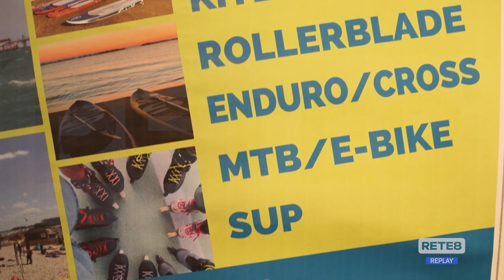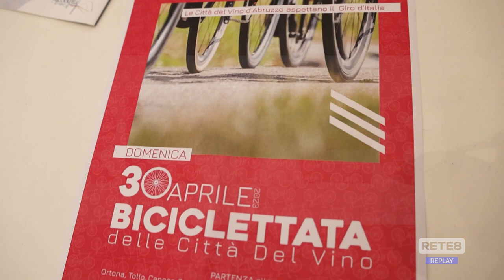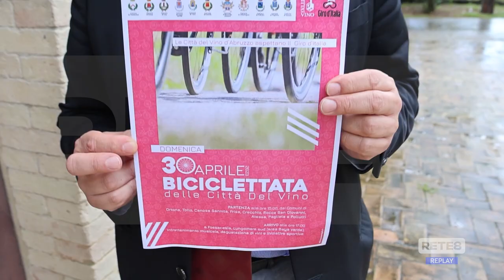Fossacesia - Aspettando il Giro ecco il Villaggio del Vento